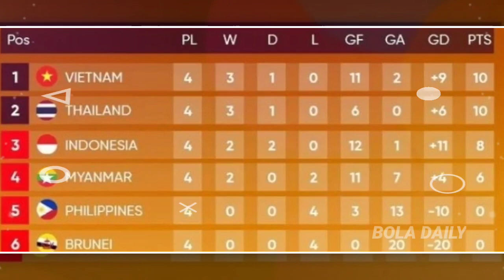LANGSUNG NAIK TIMNAS SENIOR ❤️ Mentalitas Ferrari Buat Shin Tae Yong Kagum,Pesaing Asnawi Bertambah